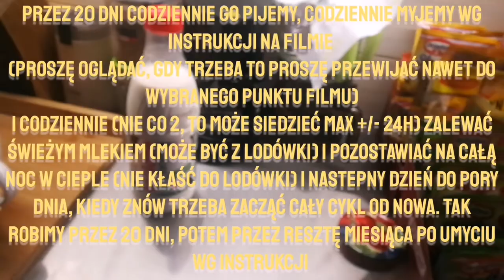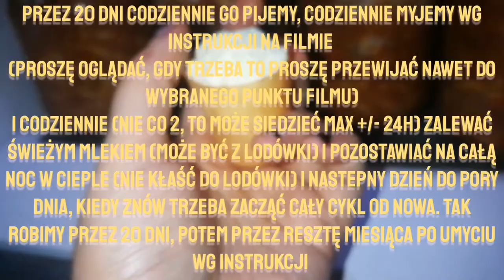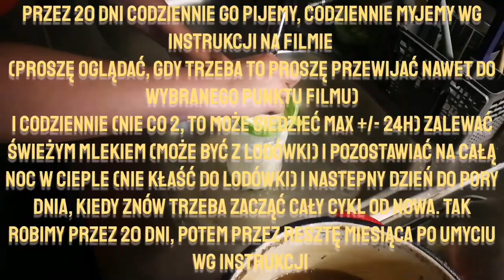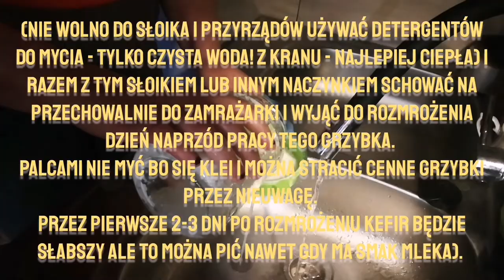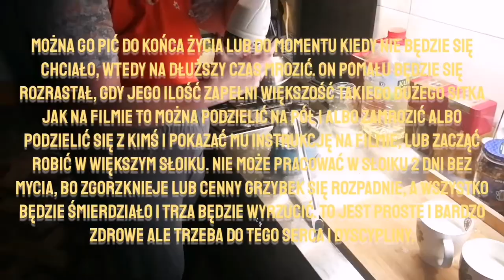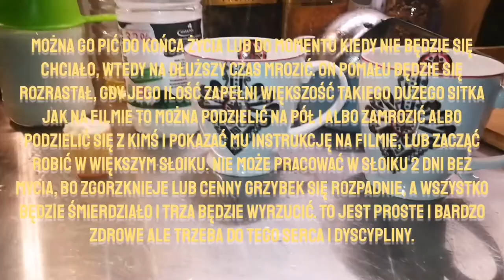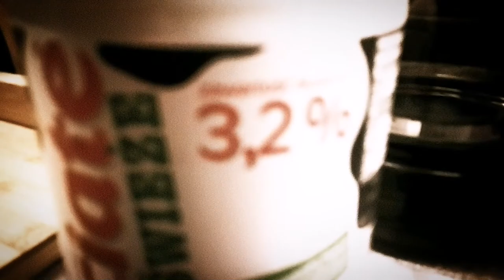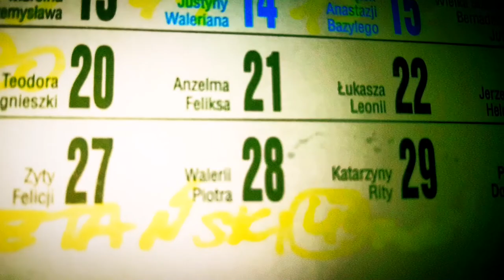03.04.2022 - GRZYBEK TYBETAŃSKI - KEFIR, MAŚLANKA (JAK GO ZROBIĆ?) ©